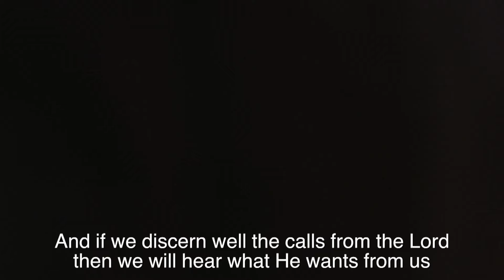Hopes and Expectations - General Congregation of Jesuits 36